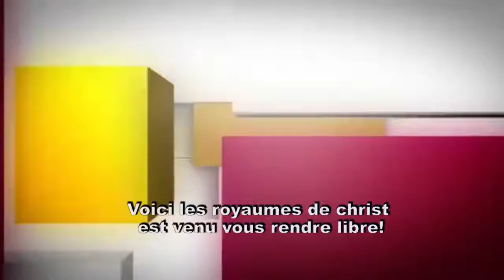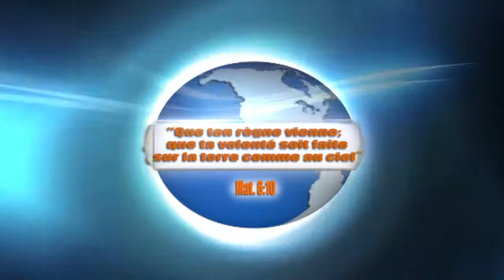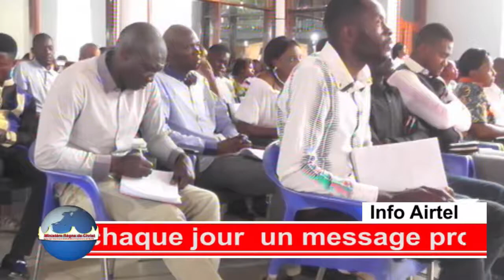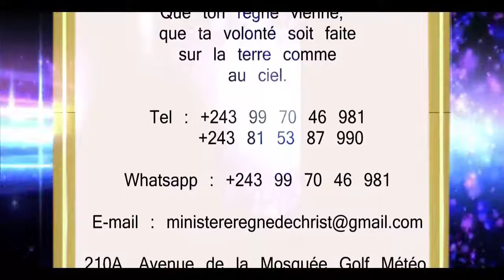PASTEUR ABEL NKOMBA : DE LA DÉSOBÉISSANCE A L'ENDURCISSEMENT